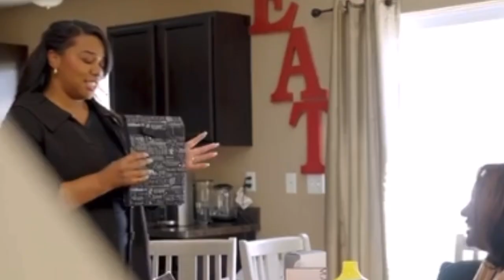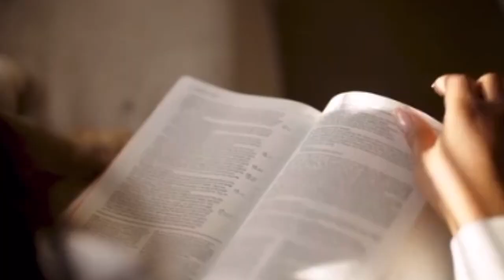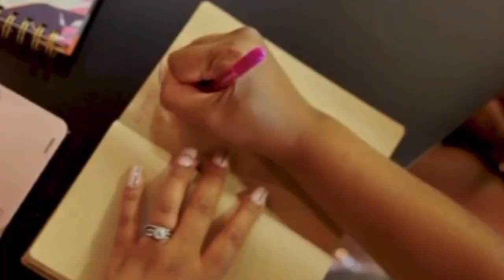The Wives of Northern California Ep 5039. SMR Summer Network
To contribute to the worldwide endeavors of Dr. Summer

to contribute to Archbishop Donovan Rivers.